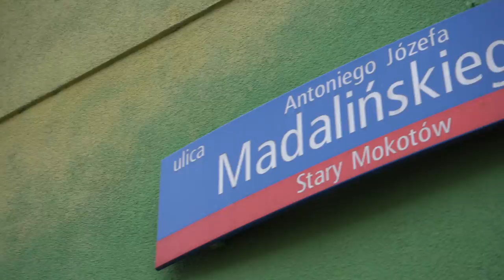YOSHI płaci mi za KAŻDĄ KAPKĘ podczas odsłonięcia muralu Kazimierza Górskiego w Warszawie!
Pojechałem do Warszawy spotkać się z YouTuberami na wielkim otwarciu pięknego muralu Kazimierza Górskiego, który powstał dzięki STS - mecenasowi tego projektu i oficjalnemu sponsorowi Reprezentacji Polski!